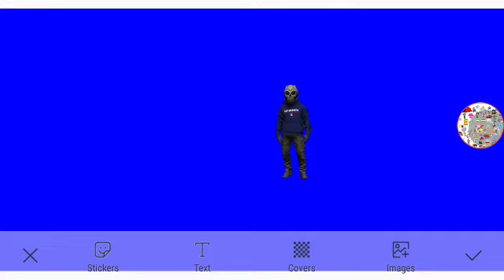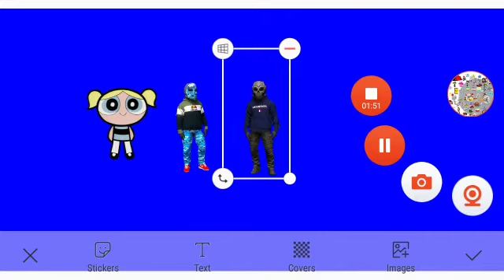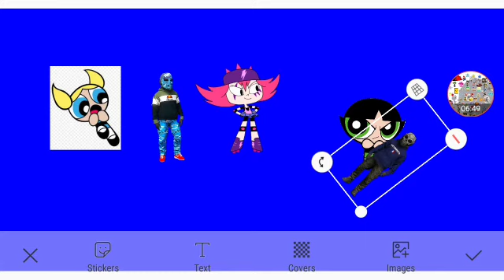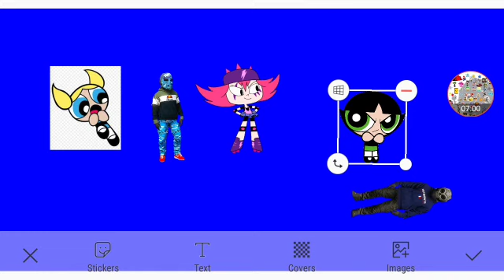Young Frenchie Tries To Apologize To Buttercup 2 Part 2 Out Of 5